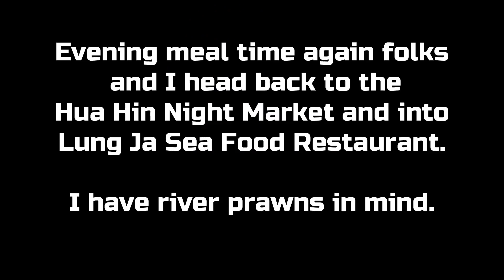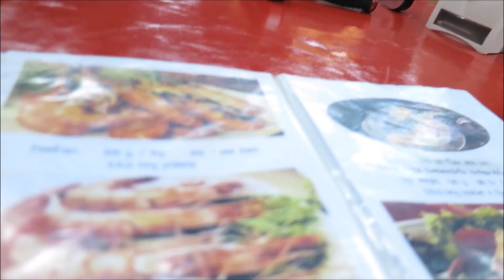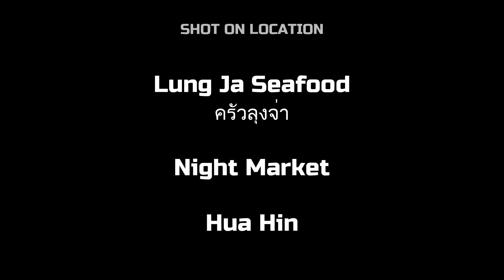Lung Ja Seafood ครัวลุงจ่า Hua Hin Thailand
Vlog # 117

1.2.18

This evening I go back to Lung Ja Seafood restaurant in the Night Market.
I have one thing on my mind... huge prawns !!
After selecting a pair its time to eat & I wasnt disappointed.
I enjoyed this meal and the service at this restaurant.
Make sure if your in Hua Hin to go along for a great meal.

Link

 Lung Ja Seafood ครัวลุงจ่า
Night Market
Hua Hin

Music Link